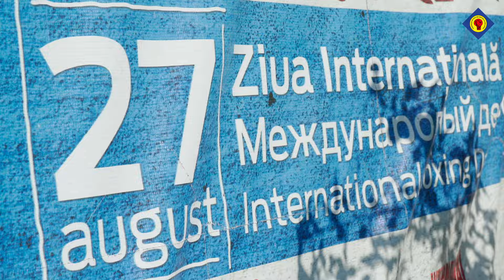27 августа – Международный день бокса!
Международная Федерация бокса (IBA) проводит ежегодный праздник 27 августа – День бокса.
Федерация бокса Молдовы поздравляет международные Федерации бокса, боксёров, тренеров, судей и всех ценителей бокса с Праздником!!!
Всем мира, здоровья, счастья, радости, успехов и новых побед!!!